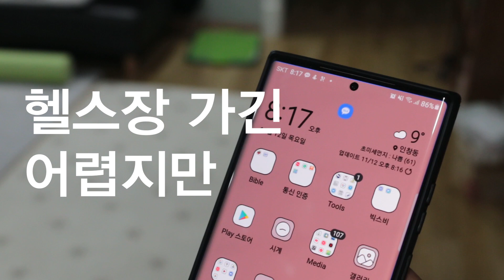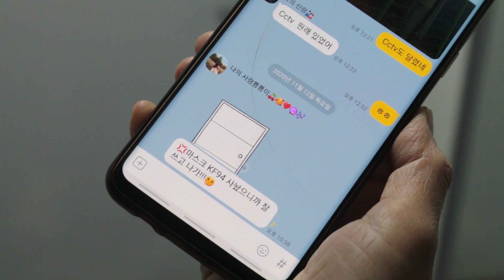[대상] 코.확.행!(코로나 속에도 확실한 행복!) - 시민행복 구리시 UCC 공모전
2020 시민행복 구리시 UCC 공모전
대상 - 코.확.행!(코로나 속에도 확실한 행복!)